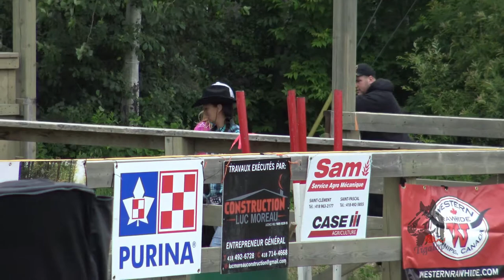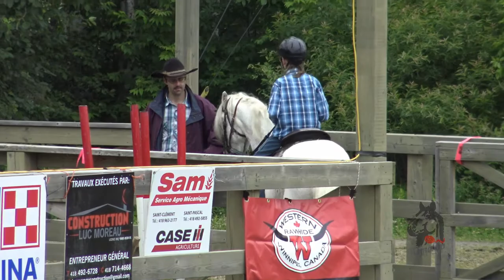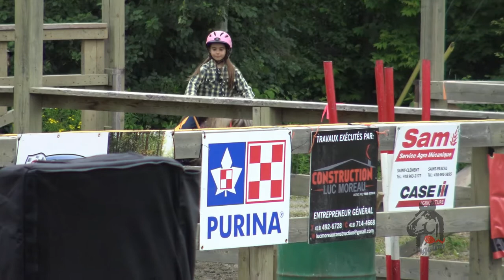AEGEQ, Barils poneys, Samedi, Ville Dégelis, 1 Juillet 2017